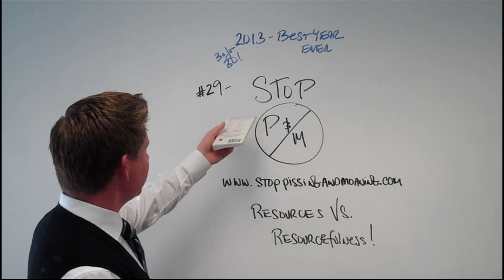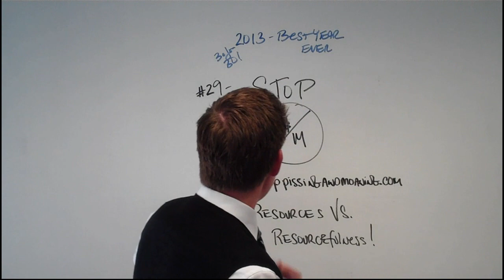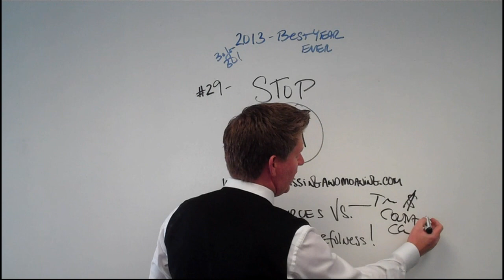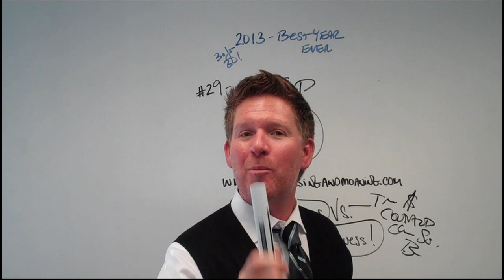2013 Best Year Ever! - Tip #29 - Stop Pissing & Moaning!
As part of Tom's "30 Tips to Make 2013 the Best Year Ever," Tom talks about some agents he meets that dwell in their problems, but don't take action to fix them.  Don't short change yourself! Things tend to fall into place when you have a positive mindset and work with what you got.

The end of 2012 is quickly approaching and it's time to plan for 2013! If you haven't downloaded the YourCoach 2013 Business Plan yet do so as well make an appointment to discuss your business plan with one of our coaches.